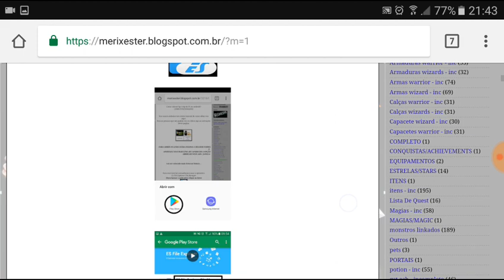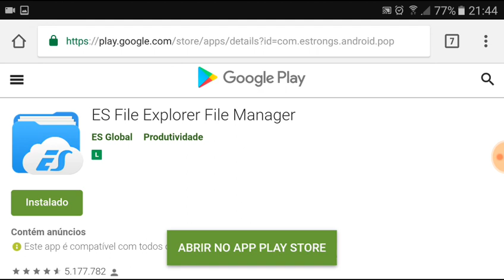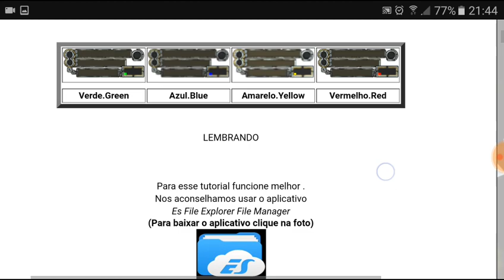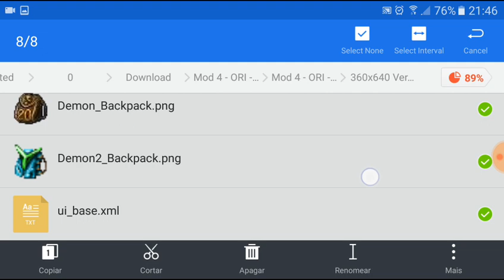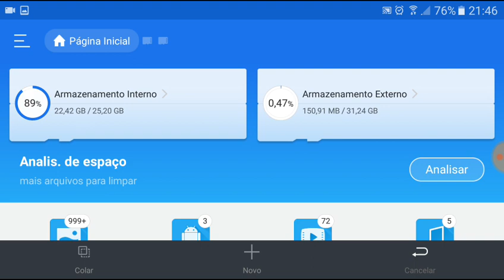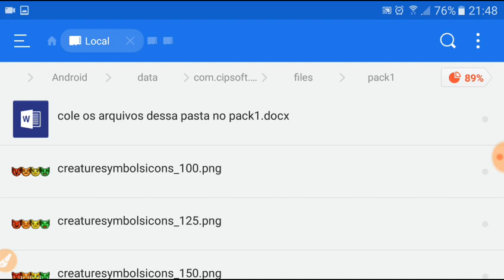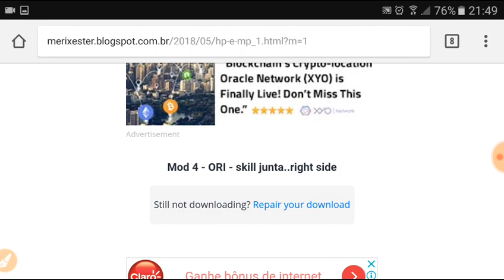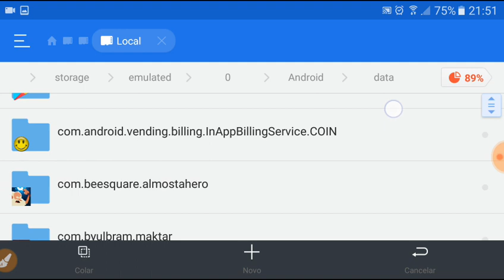TIBIAMEBR RIXESTER MOD 4 - HP e MP no Android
Para fazer as modificações siga as instruções do video ou do blogger.
Os links de download se encontra no meu blogger.

to make changes follow the video tutorial or the blogger.
in link below you find the download links..

▬▬▬▬▬▬▬▬▬ஜ۩۞۩ஜ▬▬▬▬▬▬▬▬▬▬
Venha fazer parte do nosso time!
♦ Comente!

Seja um parceiro você também, e compartilhe e divulgue nosso site

Projetos
4 projetos em andamento
2-Gravar cada Quest do jogo.
3-Conseguir fazer mais MODs interessantes.
4-Gravar pegando todas as estrelas do jogo.Para todos pegarem também. Então
Quem joga ai e anda explorando os mapas  da cidade e por acaso se encontra com as estrelas .
Antes de pegar elas.
Tire uma foto do local  mostrando a estrela e o mapa.
E me envie.
Pode ser de qualquer local que você jogue:
Tibia web cliente
Tibia de celular
Ou emulador
Pode mandar mensagem privada em qualquer rede social acima.